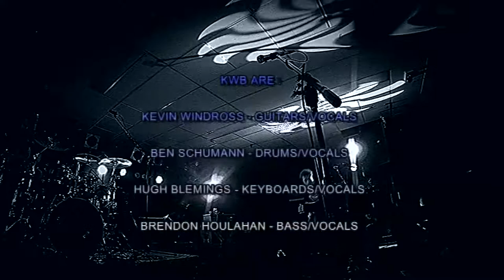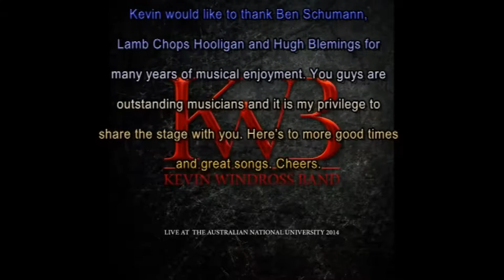KWB Full Set at The Australian National University July 2014